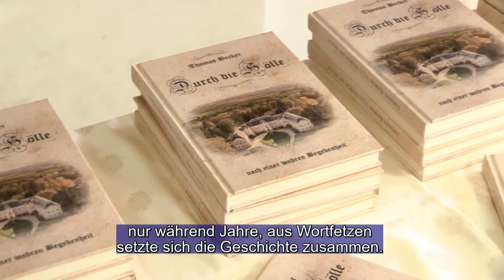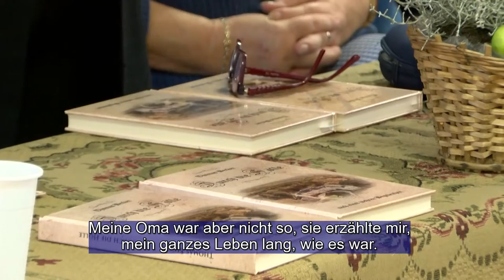A Lengyeli deportálás könyve / Buch über die Lendler Deportierung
A Völgységben élő svábság történetében a Lengyeli Apponyi kastély olyan borzalmak helye volt , amiről  a tűlélők szinte soha sem beszéltek. Az épületet sokáig egyfajta koncentrációs táborként emlegették.,  Az eseményekről  Kismányokon élő nagyanyja elbeszélései alapján irt  német nyelven regényt Becker Tamás.  A könyv bemutatójára gyültek össze az érdeklődők a településen

In der Geschichte der Schwaben im Talboden war das Schloss Apponyi in Lendl ein Ort von Schrecken, über die von den Überlebenden fast nie gesprochen wurde. Das Gebäude wurde lange Zeit als eine Art Konzentrationslager erwähnt. Über die Geschehnisse hat Tamás Becker auf Grund von Ezählungen seiner in Kleinmanok lebenden Großmutter einen Roman in deutscher Sprache geschrieben. Zur Buchprämiere versammelten sich Interessenten in der Siedlung.